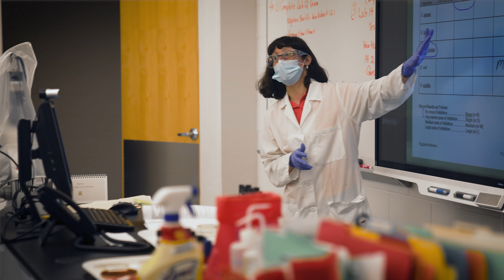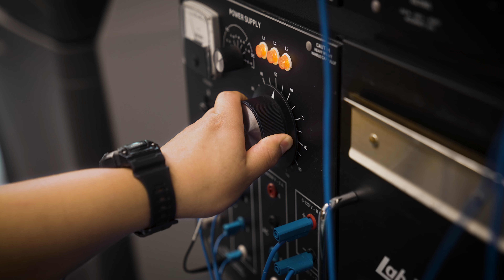Lloyd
Montgomery County Community College - student profile.